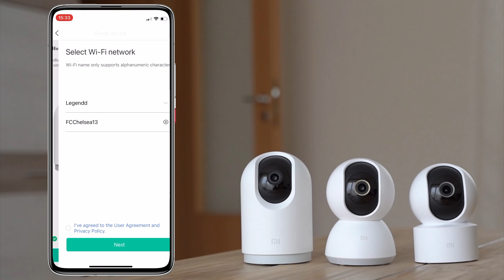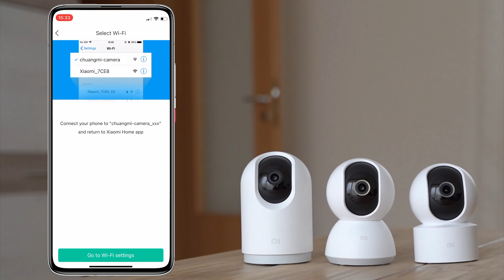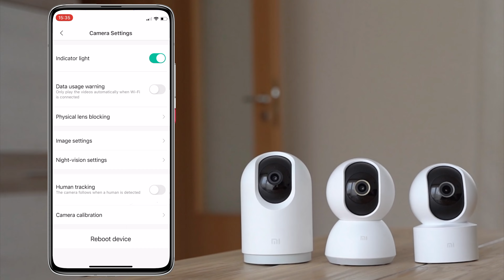Xiaomi Mi 360° kamerák összehasonlítása (2K Pro, 2K, 1080p)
Rendhagyó videóval készültünk, hiszen nehéz eligazodni, hogy a Xiaomi Mi 360° kamerák között mi is pontosan a különbség a nevükön és a felbontáson kívül. Nyilván a trió tetején a 2K Pro áll, de miért jobb ez a többinél, egyáltalán milyen képminőségre képesek, illetve a hátul lévő hangszóró milyen formában szólal meg. Erről lesz szó a videóban.